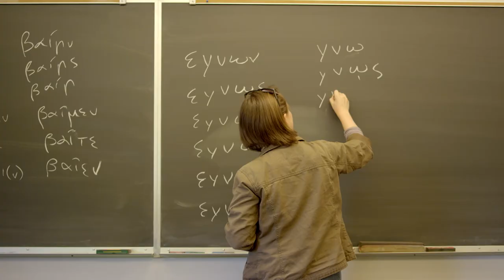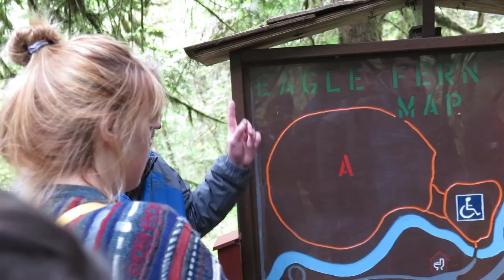This is Reed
Founded in 1911 in Portland, Oregon, Reed College is one of the most intellectual colleges in the country, known for its high standards of scholarly practice, creative thinking, and engaged citizenship.

Reed students pursue the bachelor of arts degrees in 40 majors and programs. The curriculum includes a yearlong humanities course, broad distribution requirements, and a senior thesis. A 9:1 student-to-faculty ratio and small conference-style classes allow faculty members to truly mentor students and engage with them in individual discussions. Reed also offers a graduate program leading to a master of arts degree in liberal studies.

"If you're a genuine intellectual, live the life of the mind, and want to learn for the sake of learning, the place most likely to empower you is not Harvard, Yale, Princeton, Chicago, or Stanford. It is the most intellectual college in the country—Reed in Portland, Oregon."
—Loren Pope, Colleges That Change Lives